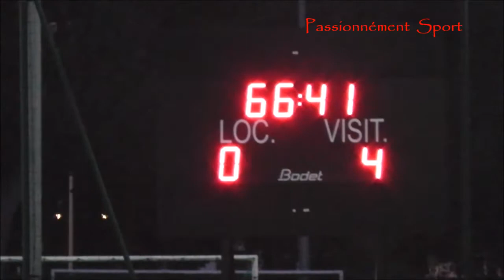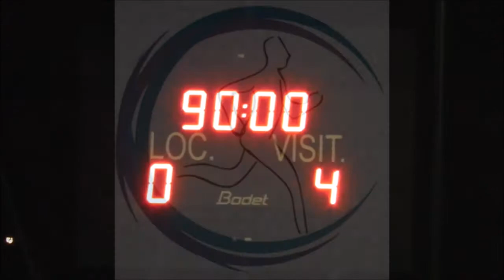football R 1 Deauville/ Cherbourg ( 0 - 4)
Championnat de football de Normandie en Régional 1 entre Deauville et Cherbourg - Stade Cdt Hébert de Deauville ( 14) - samedi 21 Octobre 2017